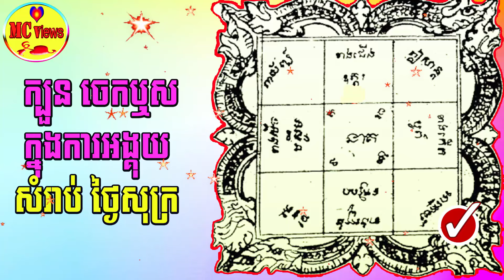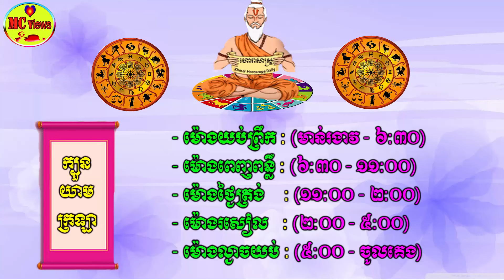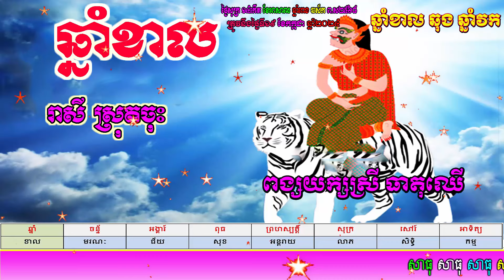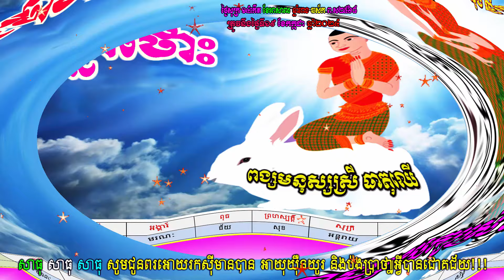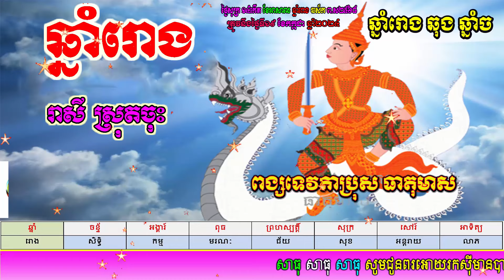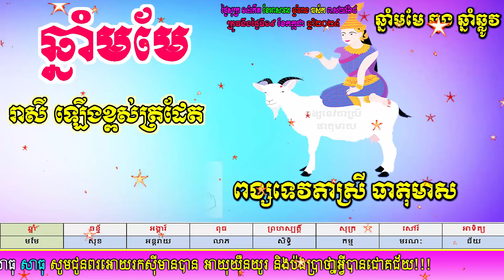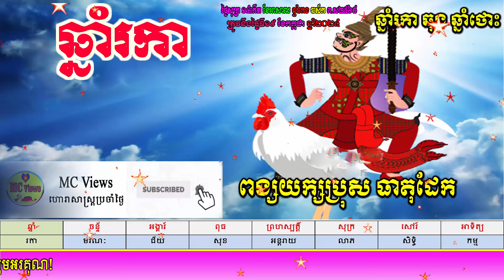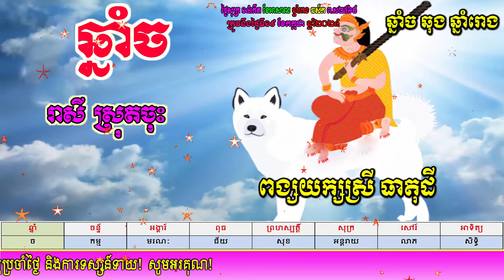ហោរាសាស្ត្រប្រចាំថ្ងៃសុក្រ ទី១៩ ខែកក្កដា ឆ្នាំ២០២៤, khmer horoscope daily 2024